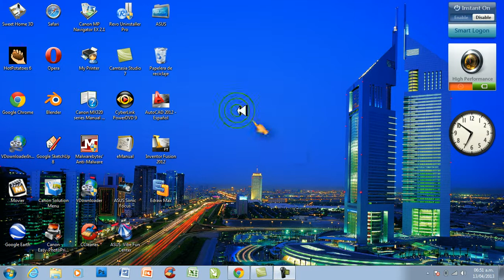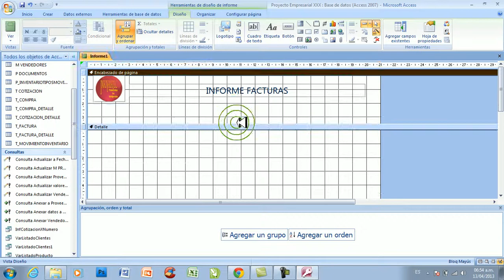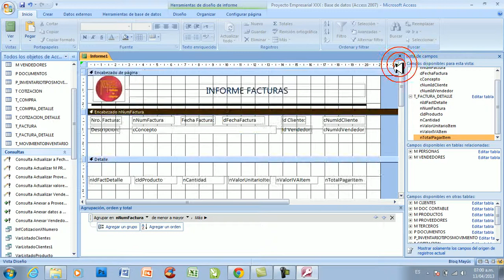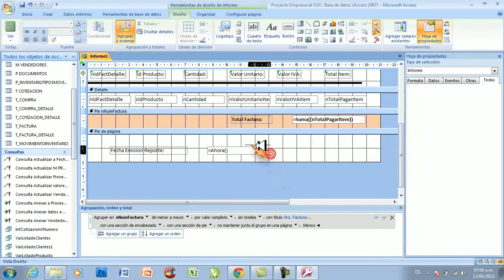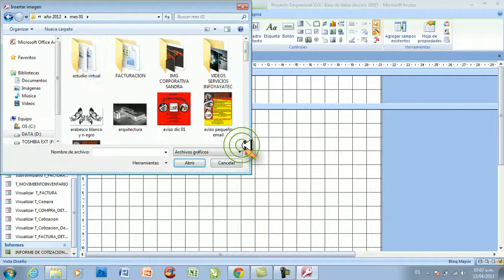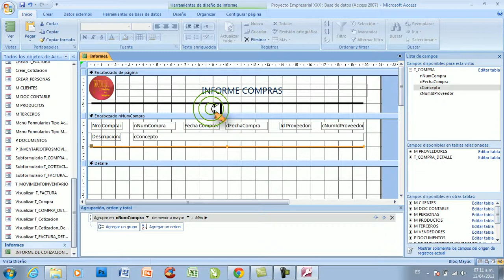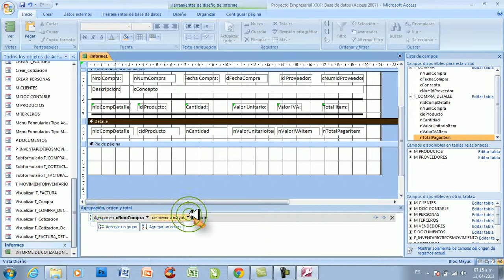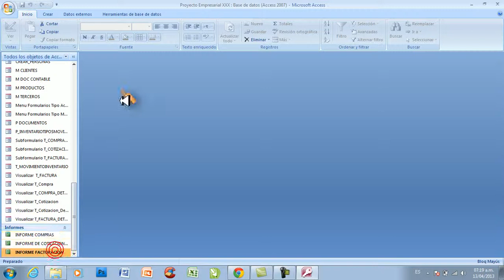Video ciclo access 2007 No 025 - Generar Informes Compras y Facturacion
Este vídeo explica como generar los informes del proyecto empresarial que son el de T Compras y T Facturas.